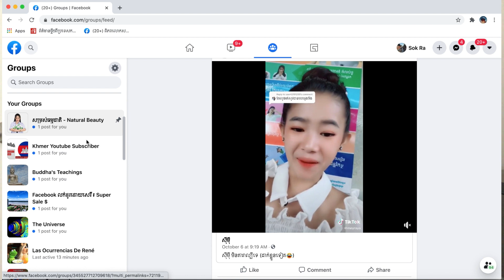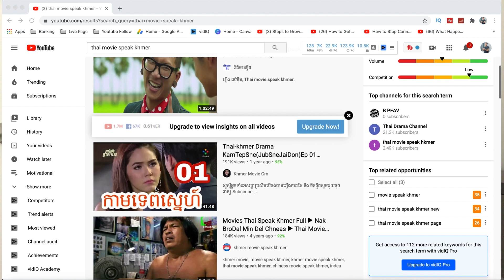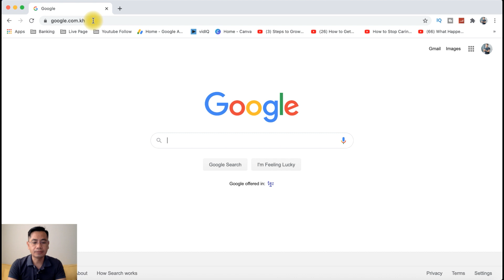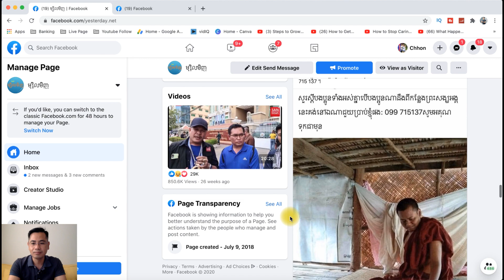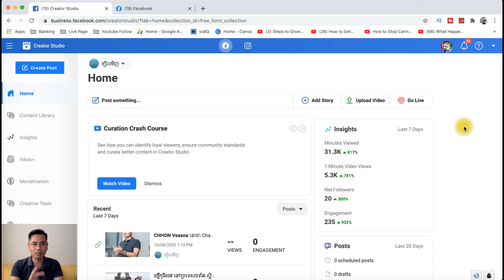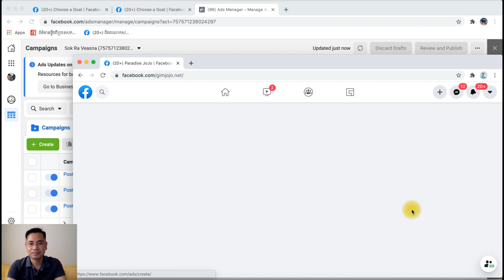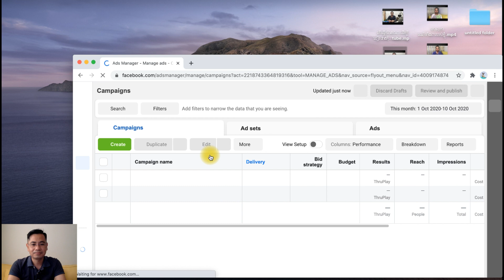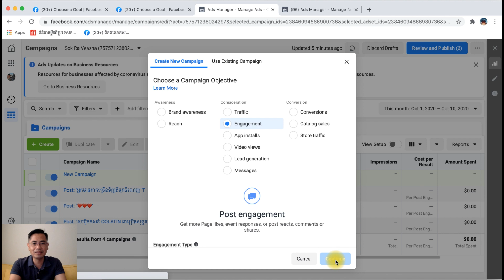វិធីធ្វើអោយ Page ឡើង Reach, Like និង Follow ច្រើនសម្រាប់បងប្អូនលក់ Online និងរក Ad Break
សូមស្វាគមន៍ នៅក្នុងវីដេអូនេះខ្ញុំនិងបង្ហាញពី​ វិធីធ្វើអោយ Page ឡើង Reach, Like និង Follow ច្រើនសម្រាប់បងប្អូនលក់ Online និងរក Ad Break
សូម​មើលអោយចប់និងជៀសវាងកុំអោយមានបញ្ហាទៅថ្ងៃក្រោយ។

-របៀប Boost ពេលកំពុង Live Facebook Page | Live Boost On Facebook Page Without Page Blue Verify 2020